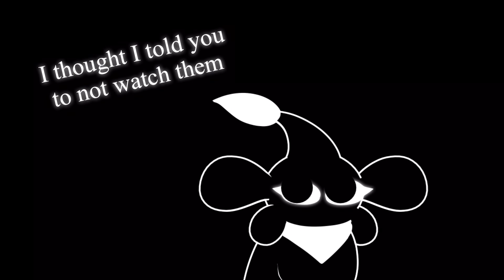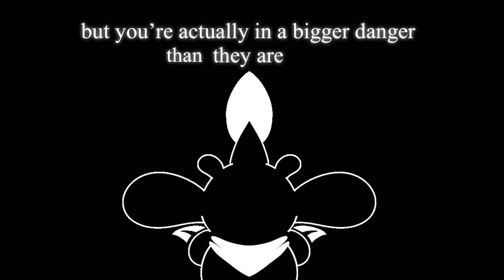KipKip.mp4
You’re not the only one with eyes in the shadows

Hello! This description here is for people for my channel specifically, if you know what this is about, then don’t really read it:

Hey guys! This may seem random……and it is but, this was for @ScaleTree on YouTube, For a while and for a long months of holding this back I’ve been making something for their Pikmin 4 character “KipKip” as it’s just been this who,e thing in her community that we’ve all just enjoyed and just has become a thing so I wanted to join in too as well, But let’s say I’m not one to make it simple or funny

But let’s see how it goes but that’s mostly what I gotta say to explain why this exists

Original video from the start and background go to